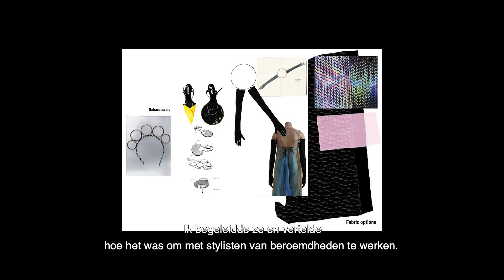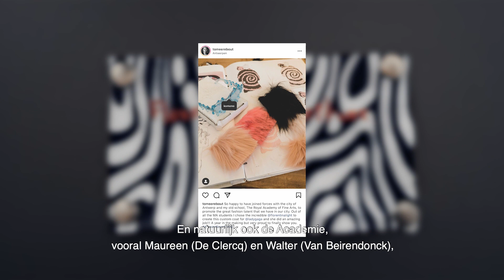Lady Gaga - Dressed By Antwerp [NL]